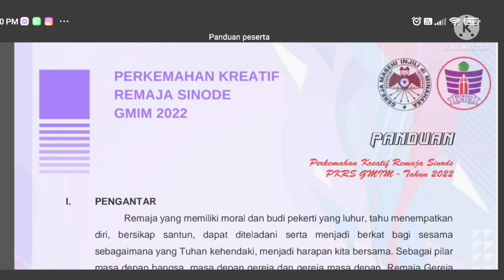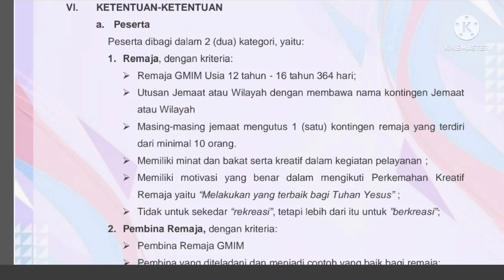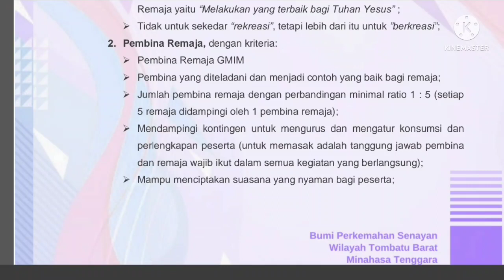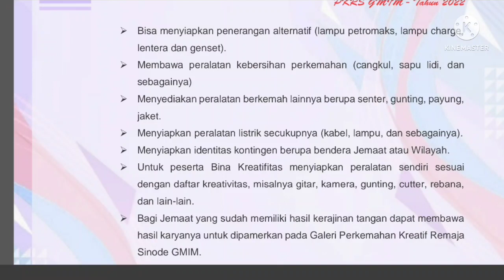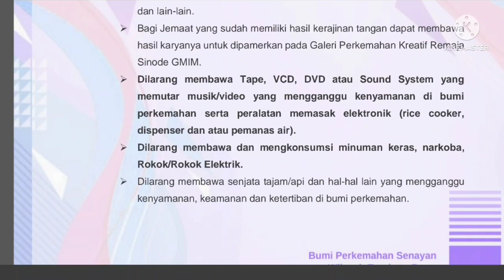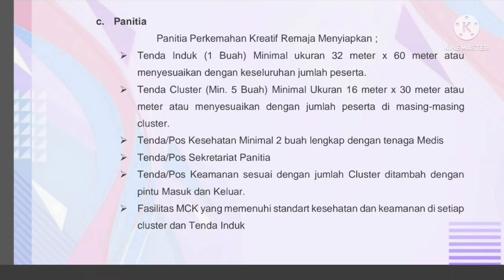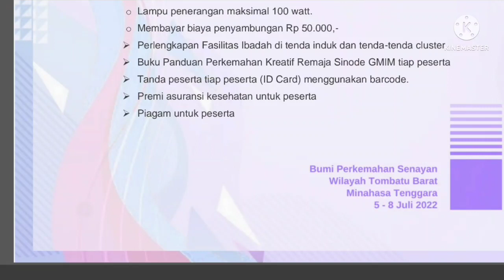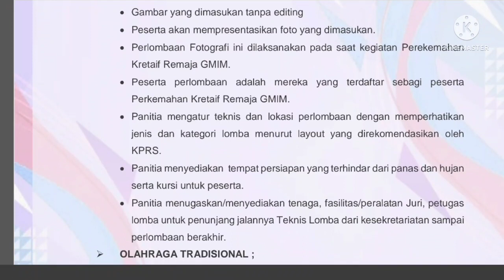Panduan Perkemahan Kreatif Remaja GMIM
Penjelasan Buku Panduan Perkemahan Kreatif Remaja GMIM Tahun 2022

Pelaksanaan tgl 5-8 Juli 2022
di Bumi Perkemahan Senayan
Will. Tombatu Barat, Mitra

info Fb kpr Sinode gmim